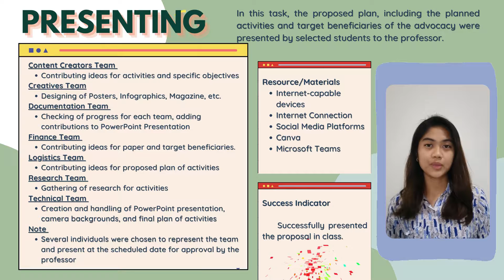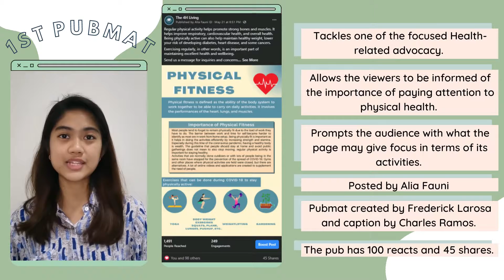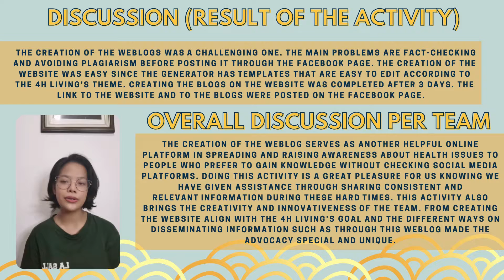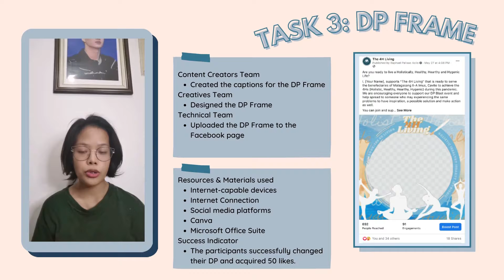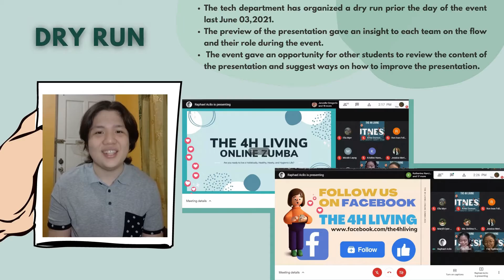NSTP BSA12 VLOG fo Activities 1 to 5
The 4H Living is a health program that aims to address the needs of underprivileged families in Malagasang 2A Imus City through technology in a Holistic, Healthy, Hearty, and Hygienic manner.

Further to that, it is formed by Bachelor of Science in Accountancy students in De La Salle University - Dasmariñas. There are seven activities for this project, such as Planning and Presenting, Posting of Publication Materials (PUBMATs), Creation of Website BLOG (WEBLOG), Support for the Advocacy: Display Profile (DP) Blast Event, Physical Fitness Activity: Online Zumba, and Webinar. However, this VLOG will only tackle the progress of Activities 1 to 5.

Kindly watch in HD and max volume. Enjoy watching!